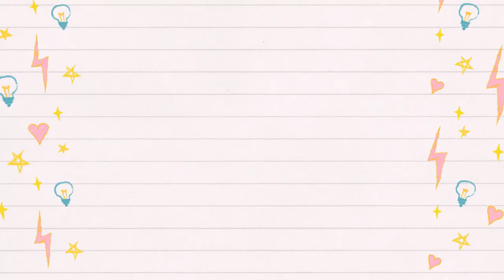CUTE AESTHETIC BEDROOM IDEA | TOCA CORE & CARE FURNITURE PACK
FREE TO COPY BEDROOM IDEA